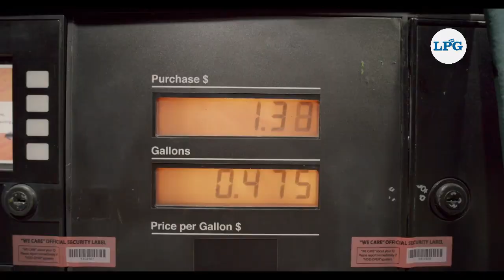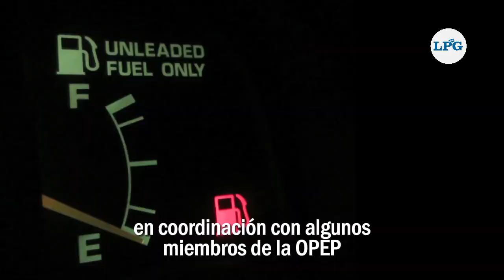El combustible ya subió $0.80 en El Salvador solo en 2024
No... no es tu imaginación, el galón de combustible en El Salvador ya subió $0.80 durante este 2024. Acá te contamos más sobre los precios de la gasolina y su relación con el contexto internacional.

Video: LPG/Luis Duarte
Guion: Irma Cantizzano